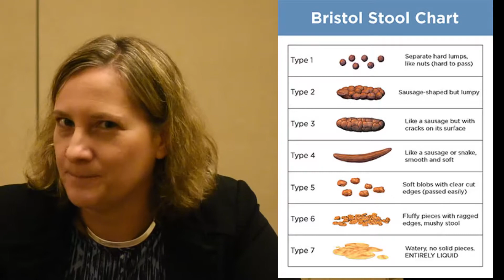Pediatric Constipation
Elyanne Ratcliffe, MD, from McMaster University, discusses the reasons children have constipation and available treatment options.